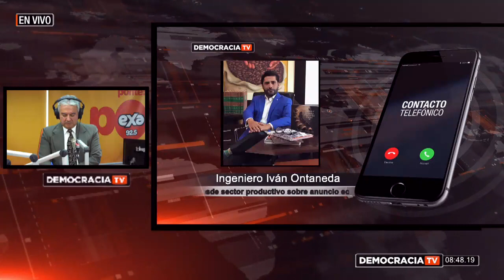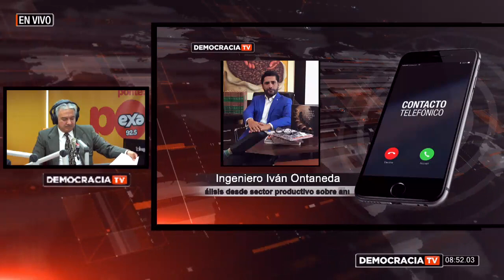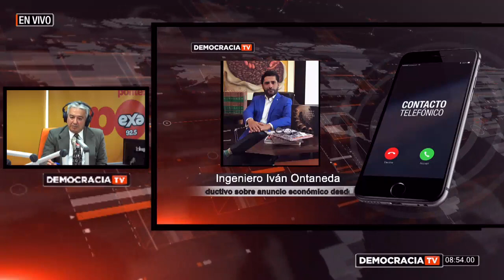Revista de Opinión Democracia:Análisis desde sector productivo sobre anuncio económico"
(12-10-17)
Con nuestros invitados:

Ing. Christian Cisneros
Ing. Iván Ontaneda (llamada telefónica)